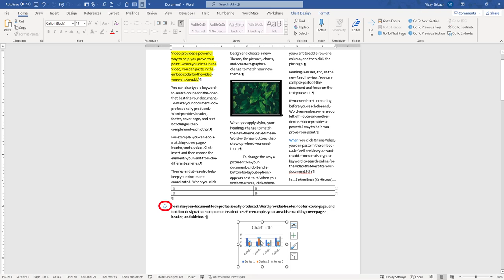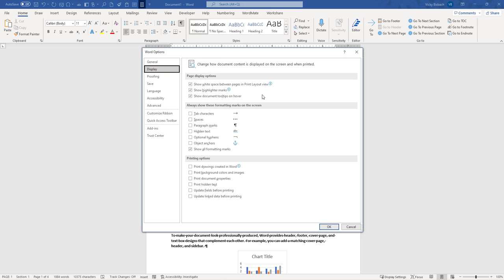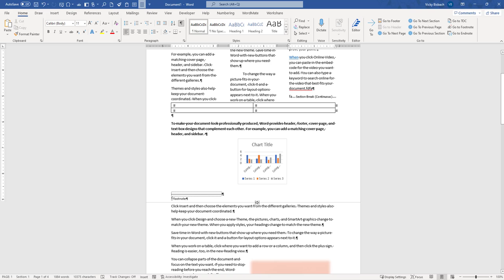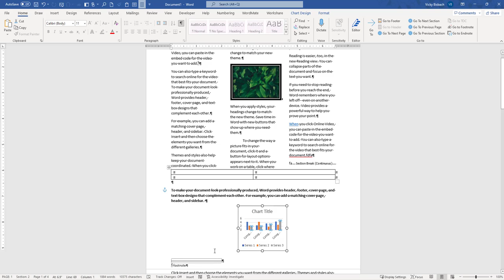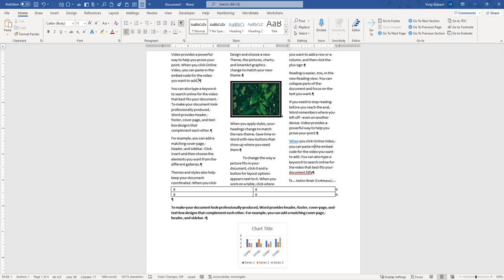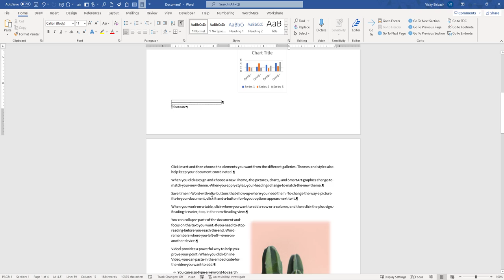Word Document Display Options - Learn How Document Content is Displayed on Screen and When Printed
Word Document Display Options - Learn How Document Content is Displayed on the Screen and When Printed

Learn How to Utilize the Display Options to Assist you with Creating, Editing and Reviewing Documents–

Page display options
Always show these formatting marks on screen
Printing options

Learn what each option means and how it works